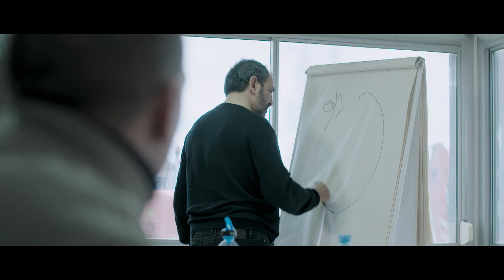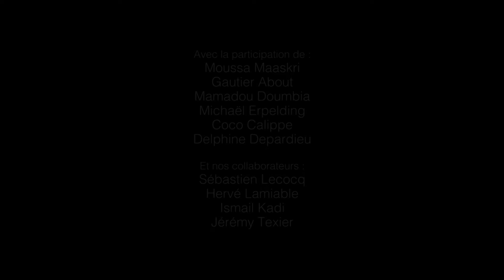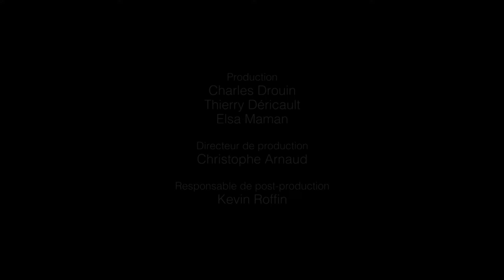Safety Week 2018 : Sous influence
La Safety week 2018 se déroule cette année du 25 au 29 juin.
Le thème ?  La lutte contre les addictions.
L'objet de ce film est de faire prendre conscience à chacun des risques encourus.
Production : Tulipes & Cie
Réalisateur : Cédric Havenith